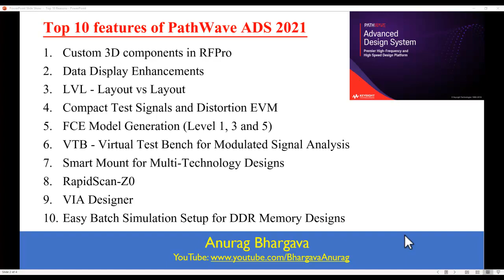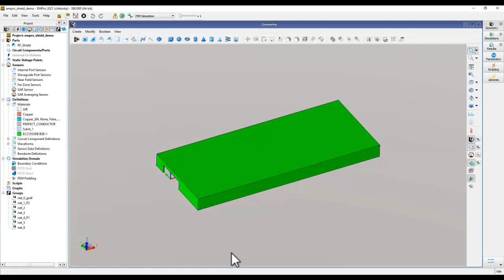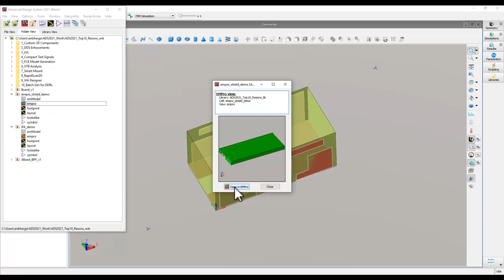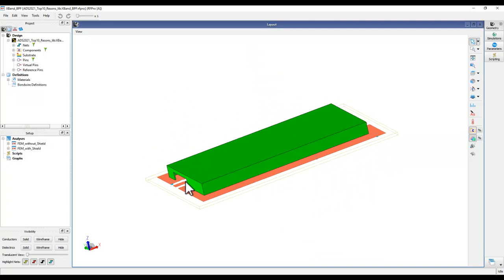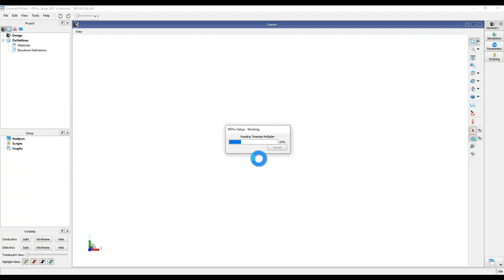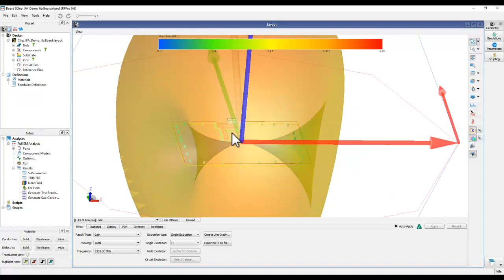ADS2021 Top10 - 3DComponents in RFPro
Pathwave ADS 2021 brings a lot of improvements for RF/Microwave and HSD designers. In this video we will look at Custom 3D components in RFPro